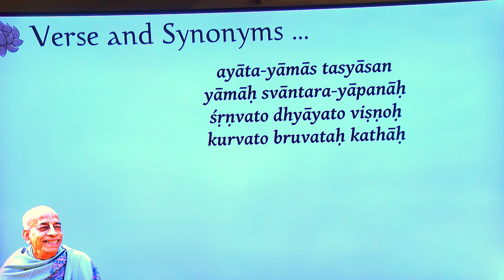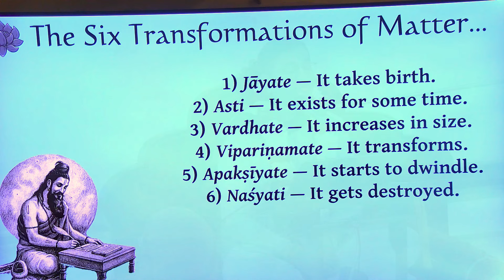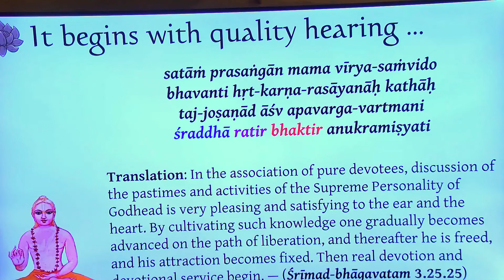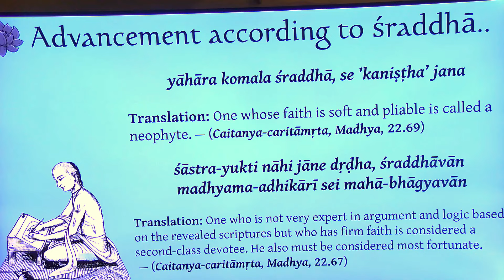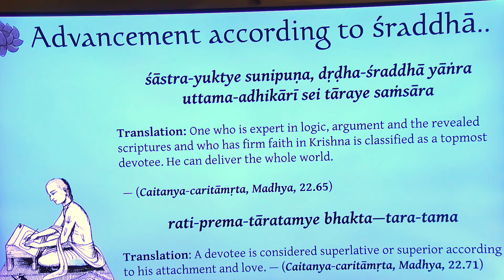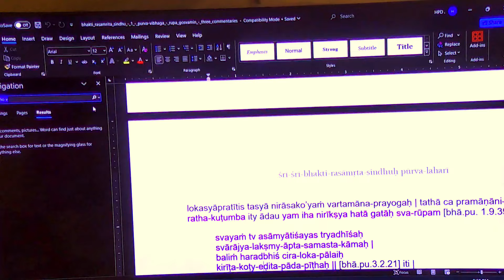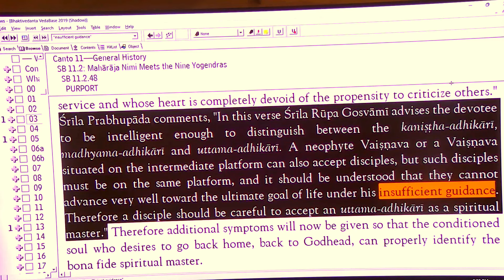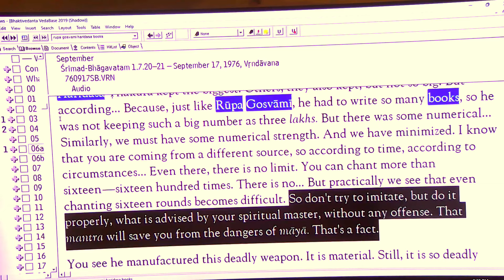Hari Parshad Prabhu - SB 3-22-35 - 4-12-24